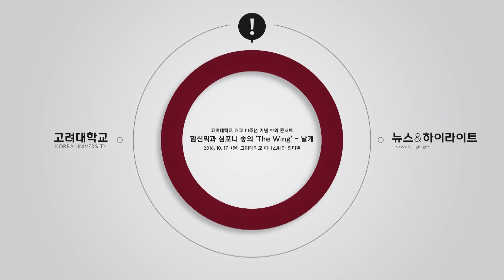[고려대학교 Korea University] 고려대학교 개교 111주년 기념 야외콘서트 Video Clip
고려대학교 개교 111주년 기념 야외콘서트
함식익과 심포니송의 'The Wing' - 날개

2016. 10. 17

고려대학교 하나스퀘어 잔디밭